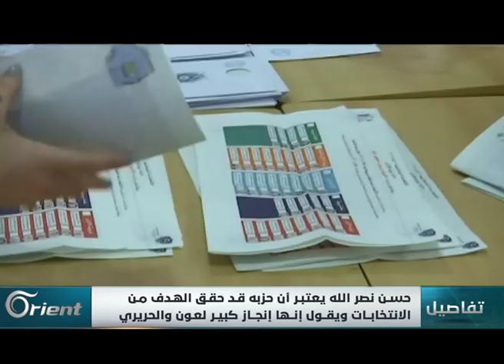كيف ستنعكس نتائج الانتخابات اللبنانية على واقع العمل السياسي فيها؟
انفضَّ غبارُ المعركةِ الانتخابية في لبنان، لتتبينَ بعدَ انقضاءِ الانتخاباتِ النتائجُ التي تمخضت عنها.. نتائجُ وصفَها الكثيرون بأنها صادمة ٌومفاجئة.. فحزبُ الله وحركة ُأمل وحلفاؤهم حصلوا على أكثرَ من نصفِ المقاعدِ البرلمانية.. وتيارُ المستقبل وجماعة ُسعد الحريري كانوا الأقلَ حظاً في الانتخاباتِ الجارية.. واقعٌ يَشي بمستقبلٍ ضبابي قد يجرِفُ لبنان إلى مزيدٍ من المشاكل، في الوقت الذي تعاني فيه البلدُ من أزماتٍ اقتصادية وسياسية بسبب ِانعكاسِ المشهدِ السوري عليها.. فالشرعية ُالسياسية التي حصلَ عليها حزبُ الله تعني بشكلٍ أو بآخر شرعنة َ السلاح ِالذي بحوزتِه، بالإضافة إلى اضطرارِ المجتمع ِالدولي إلى التعاملِ معهُ كونُه أحدَ المكوناتِ السياسية في لبنان.. فإلى أينَ يتجهُ المسارُ السياسي اللبناني؟ وما هو شكلُ الحكومة الذي ستُفرِزُه هذه النتائج؟ وما هي ملامحُ السياسةِ الداخلية والخارجية في لبنان على ضوءِ ما نتجَ عن صناديق ِالاقتراع؟ هل منَ الممكن ِأن يتجهَ المشهدُ السياسيُ اللبناني إلى مزيد ٍمنَ التعقيد؟

تقديم: هاجر الملولي
طوني بولس – مراسل أورينت نيوز – بيروت
أسعد بشارة – كاتب ومحلل سياسي – بيروت
محمود المؤيد – رئيس وحدة الدراسات في مركز برق – اسطنبول